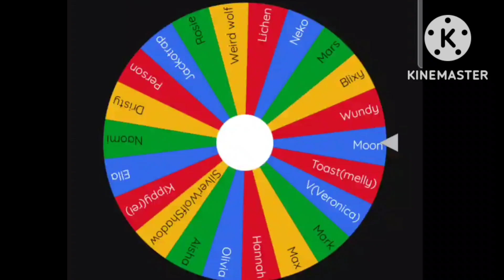wheel chooses ships | weird moon | 4/???